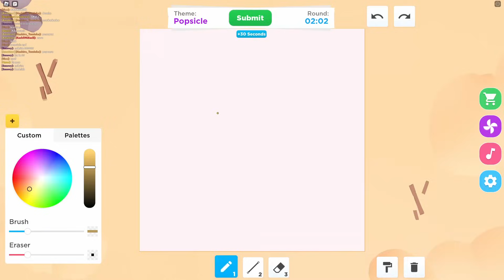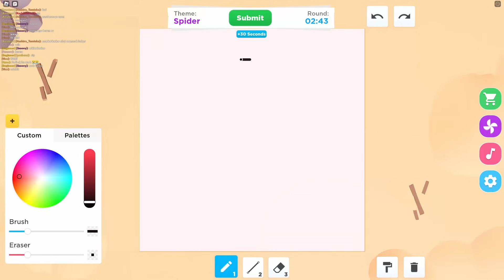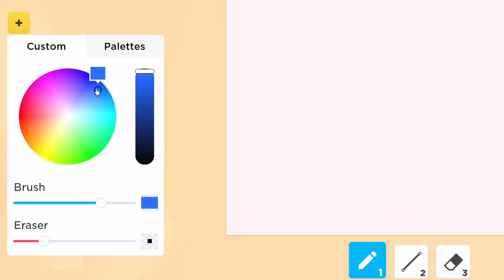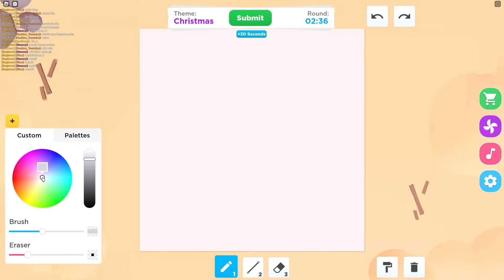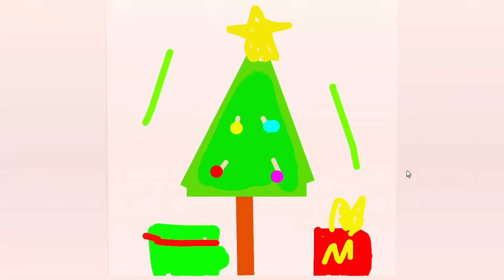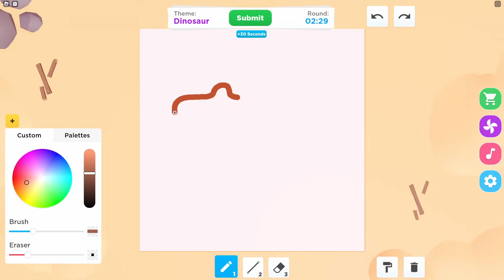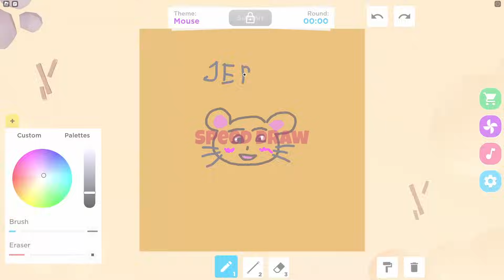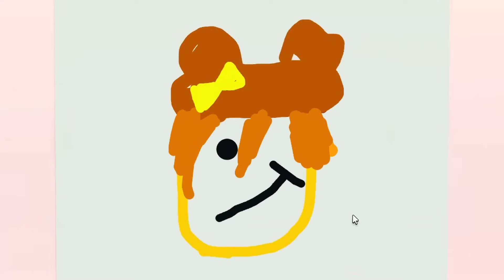SERU!! Mempertaruhkan HARGA DIRI & Siapa Paling JAGO Gambar? 🗿🥶🗿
✅ Record juga GA SELALU MABAR ya kalau untuk game tertentu karena ga boleh rusuh & banyak kendala lainnya